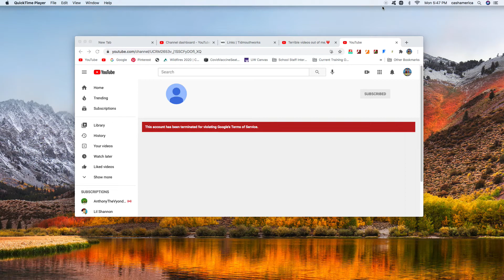(Outdated) Bad news. RedBall564 got terminated. 😥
And RedBall564, if you're watching this, I will miss you. :( Proof Note: This is now outdated because he came back to YouTube.